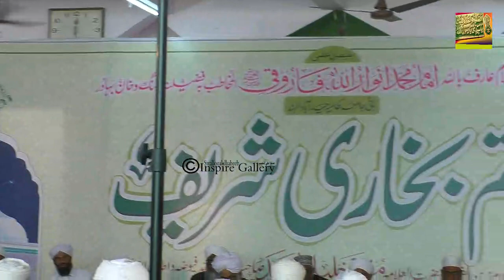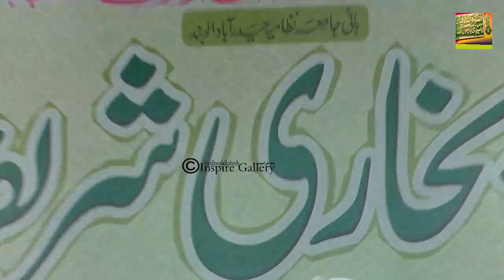KHATHMUL BUKHARI SHAREEF 2023 JAMIA NIZAMIYA HYDRABAD